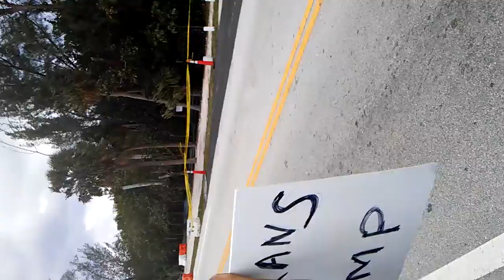President Trump leaves to return to DC 03.05.17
President Trump's motercade to PBI for return to DC. Taken on Bingham Island near Mar a Lago. 03.05.17. I did not hold the phone side ways. Sorry if that is how it plays.